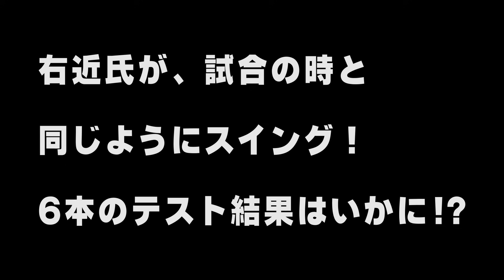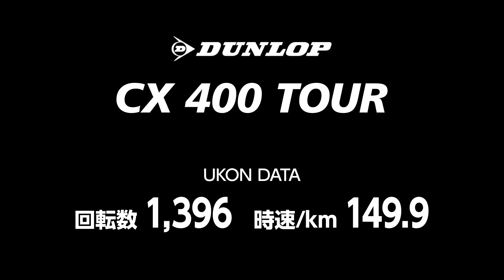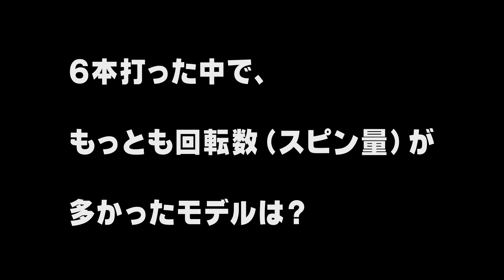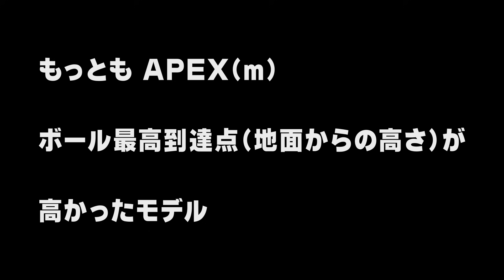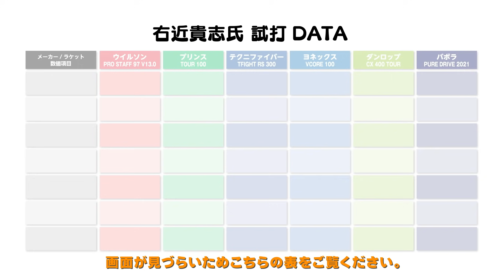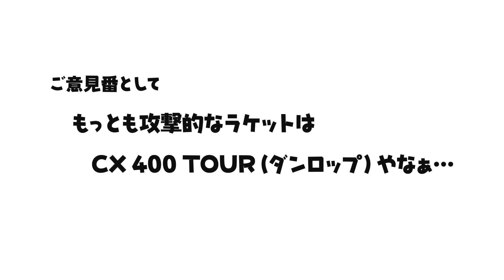忖度なし！ “ほぼ”黄金スペック試打。全日本ベテラントップランカー“右近貴志氏”が本気打ち トラックマン・データを公開 (3)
00:23 タイトル 趣旨

00:30 試打メーカー紹介

00:49 スリンガーバッグの実力

02:06 検証方法

02:15 ウイルソン PRO STAFF 97 V13.0

02:36 プリンス TOUR

03:19 テクニファイバー TFIGHT RS 300

03:45 ヨネックス VCORE 100

04:23 ダンロップ CX 400 TOUR

05:01 バボラ PURE DRIVE 2021

05:43 結果発表

右近氏が黄金スペックに近い6モデルを試打
トラックマンで計測した7項目の数値を発表！

創業43年の老舗テニスラケットショップ「ラケットプラザ」とともに、この春に注目のラケットを試打して本当の打ち味を伝える試打企画。これまで第1弾、第2弾をお届けしてきたが、第3弾の今回は、6メーカーの黄金スペックに近いラケットを紹介する。

第1弾、第2弾では、一般プレーヤーが参考になるようなスイングスピードでラケットを試打したテニスインストラクターの右近貴志氏(ベテランJOPランキング男子シングルス2位[45歳以上])。その右近氏から「俺、もう少し強く打ちたいねん!!」というリクエストが……。そこで、第1弾と第2弾の動画で試打したラケットの中から、黄金スペック*に近いラケットを選び、試打を実施！

‹今回試打したラケット6モデル›
・ウイルソン『プロスタッフ(PRO STAFF) 97 V13.0』
・プリンス『ツアー(TOUR) 100』
・テクニファイバー『ティーファイト(TFIGHT) RS 300』
・ヨネックス『ブイコア(VCORE) 100』
・ダンロップ『シーエックス(CX) 400 TOUR』
・バボラ『ピュアドライブ(PURE DRIVE) 2021』

試合の時と同様にスイングしたショットを、トラックマンで計測(数値は6球打った平均値)。第1弾、第2弾では、ボールの回転数(スピン量)とスピードの2項目のみを紹介したが、第3弾の今回は、回転数とスピードに加え、次の5項目の数値も一挙、大公開！
・アングル(角度)
・ネット上のボール通過点(ネットからの高さ)
・相手コート着弾点からベースラインまでの平均距離
・ボール最高到達点(地面からの高さ)
・ボール最高到達点までの距離(打ったところからの距離)

回転数やスピードの数値だけでは見えてこない、ラケットの真の実力とはいかに!?　右近氏のスイングスピードにも注目だ。

【ラケットプラザ本店オンライン】